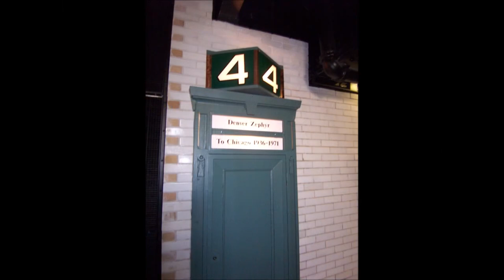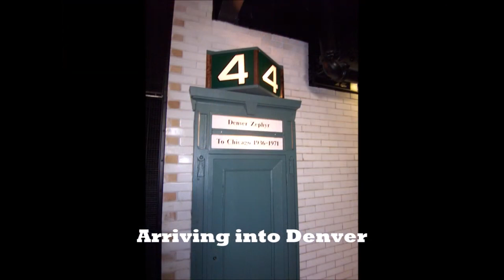THE RIO GRANDE SKI TRAIN - WINTER PARK'S SKI TRAIN REVISITED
The Rio Grande Ski Train was a Winter Park Colorado tradition.  The Rio Grande Ski Train was operation from 1940 to 2009    The Ski Train ran from Denver Union Station to the Winter Park Ski Area, at the west entrance of the Moffat Tunnel.    the Ski Train the train was revived as Amtrak's Winter Park Express in this video I will revisit the Ski Train and share photos and videos that I had from my adventure on the Rio Grande Ski Train in July of 2007
0:00 Opening
0:07 Denver Union Station
0:44 Winter Park
0:53 Ski Train Arrives
2:27 Departing Winter Park
2:47 Moffat Tunnel
3:04 Eastern Slope
3:51 Arriving into Denver

📺 TubeBuddy helps content creators save time and grow their channels